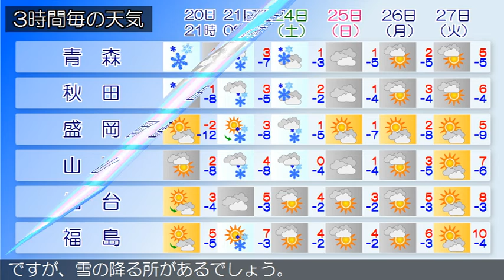2018/02/20 東北地方の天気予報 夕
東北地方を気圧の谷が通過しています。東北地方は、日本海側は、曇りで雪の降っている所があります。太平洋側は、晴れや曇りとなっています。２０日夜は、気圧の谷の影響により、曇りで日本海側を中心に雪の降る所が多くなるでしょう。２１日は、気圧の谷や寒気の影響により、日本海側は曇りで時々雪が降る見込みです。太平洋側は曇りや晴れですが、雪の降る所があるでしょう。